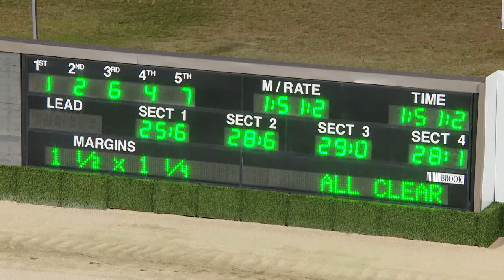Saturday 10 October - 𝐂𝟗𝟏.𝟑𝐅𝐌 𝐑𝐚𝐝𝐢𝐨 𝐅𝐢𝐧𝐚𝐥 (𝐆𝐫𝐨𝐮𝐩 𝟑) (R3)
🐴 SOME WARATAH
𝐓𝐑𝐀𝐈𝐍𝐄𝐑: Cameron Ross
𝐃𝐑𝐈𝐕𝐄𝐑: Jack Trainor